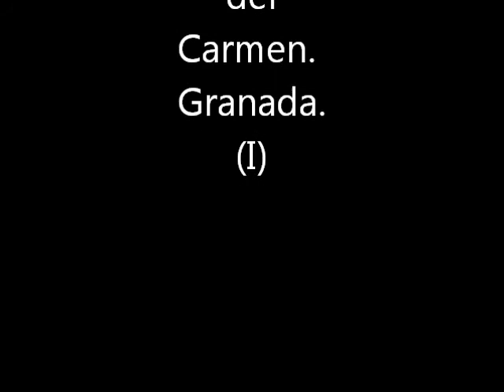Bailando en la plaza del Carmen. Granada (I)